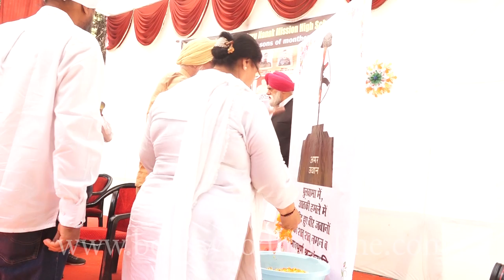Actor Sonu Sood Crazy Fans Response from Guru Nanak Mission High School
Actor Sonu Sood Crazy Fans Response from GuruNanak Mission High School